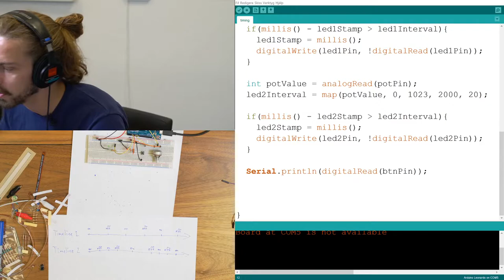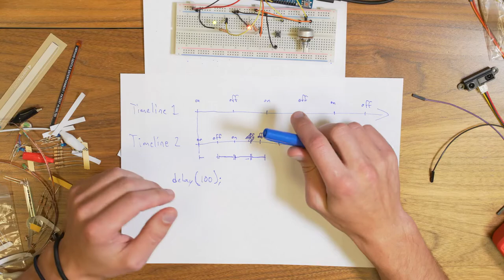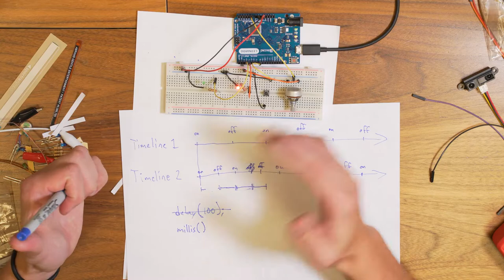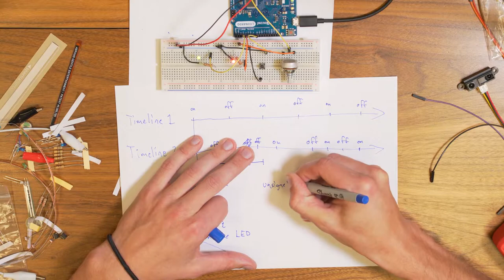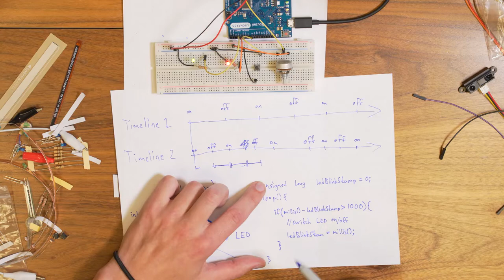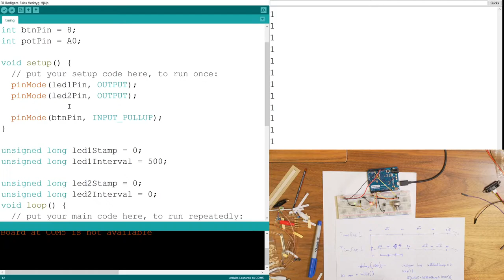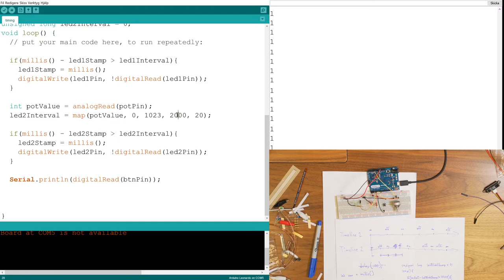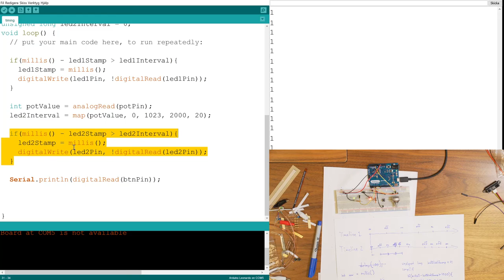Arduino workshop: 10 - Working with time